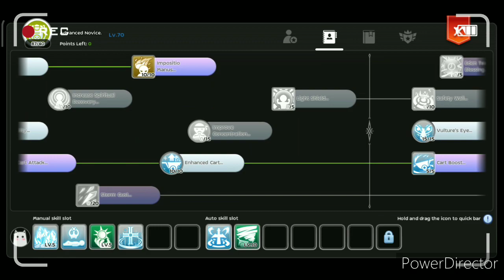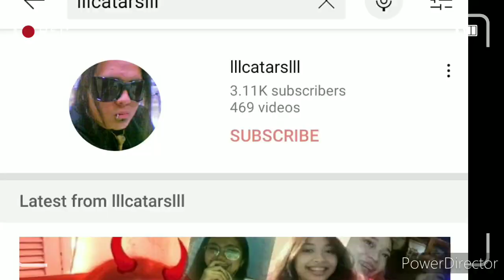Novice Guardian +12 GREED SHIRT vs +13 PERSEVERANCE ARMOR "click 2160p 4k" By: lllcatarslll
Novice Guardian +12 GREED SHIRT vs +13 PERSEVERANCE ARMOR
"click 2160p 4k" By: lllcatarslll

salamat/thanks

Game: Ragnarok Mobile
Server: Sea
Os: Android/iOS/emulator